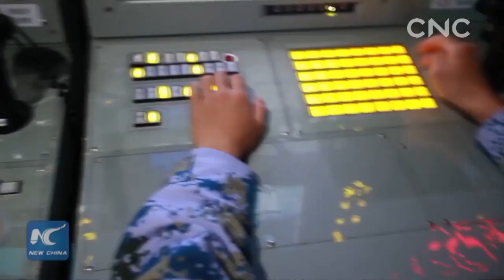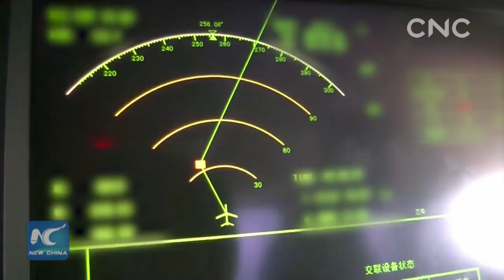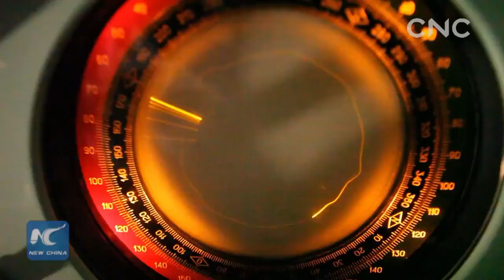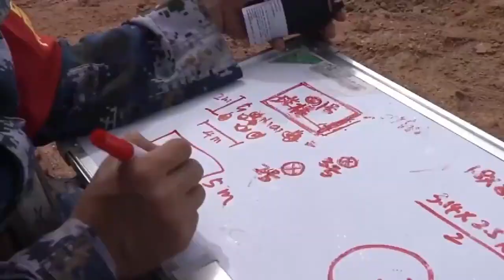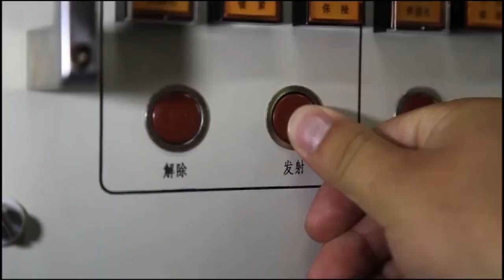New! Chinese PLA Navy in 2019 | 70th anniversary 中国人民解放军海军成立70周年五大兵种展示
Burning! The 300 second short film celebrates the 70th anniversary of the establishment of the Chinese People's Liberation Army Navy 中国人民解放军海军，成立于1949年，是解放军五大军兵种之一。解放军海军先后参与了第二次国共内战、西沙海战、赤瓜礁海战等多次军事行动。解放军海军现役舰艇总吨位位居世界第二，是亚洲及西太平洋地区最大规模的海上武装力量。